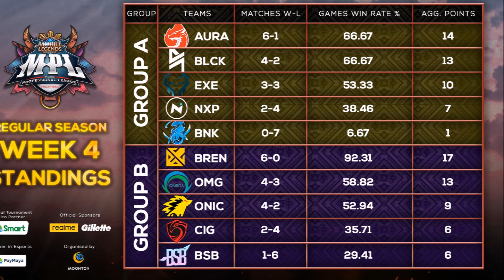Mobile Legends - MPL PHILIPPINES SEASON 6 WEEK 4 HIGHLIGHTS!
Mobile Legends MPL PH
Mobile Legends MPL